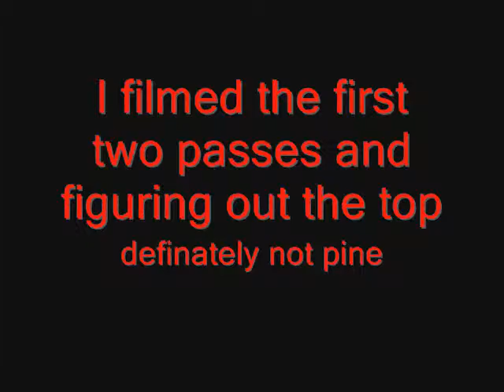woodworking woodturning bowling pin from ash tree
some pics and sped up footage of a few passes to get the log round. I tried a few ways to get the top finished. The lathe runs off a 1 hp drill and it's not quiet or good sounding. I can lock the trigger on and turn the dial all the way down or up so that makes it worth the noise to me. The xy template tracing is ok but I could have calipered a few spots and free handed it 100 times faster. Every 16 turns is 1 inch. I was making passes at half a turn and it still was grabbing here and there, but all of this is for fun and experience. Not a customers project. Add another notch under the belt. Not making 9 more. Maybe cut in half and hang on the wall.